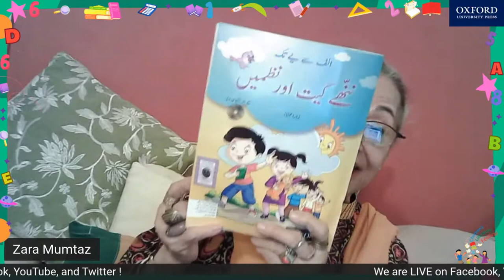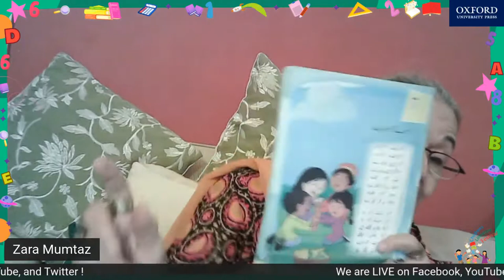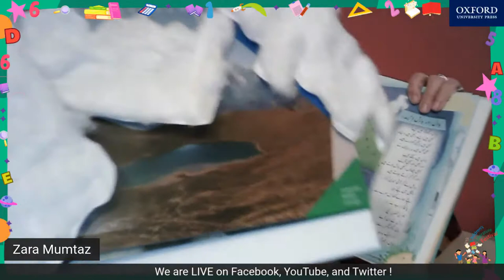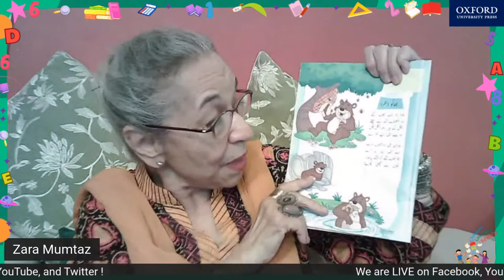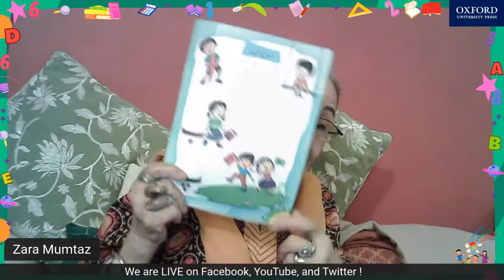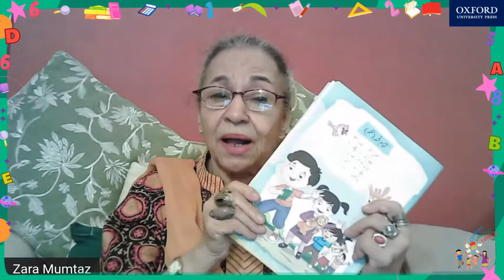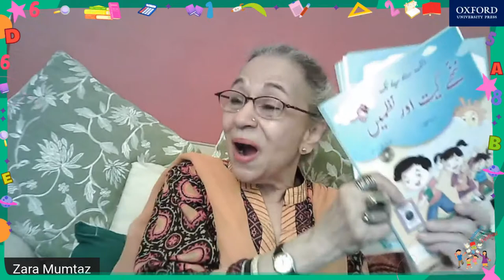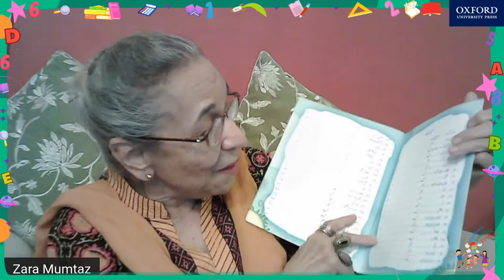'Alif Say Yay Tak' - An interactive session by Zara Mumtaz